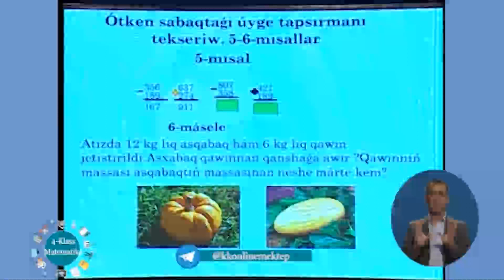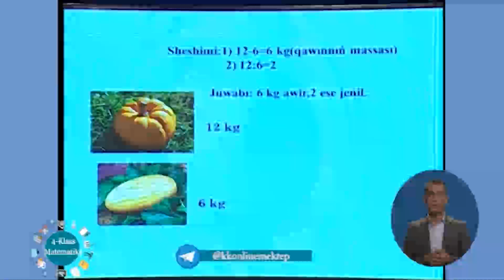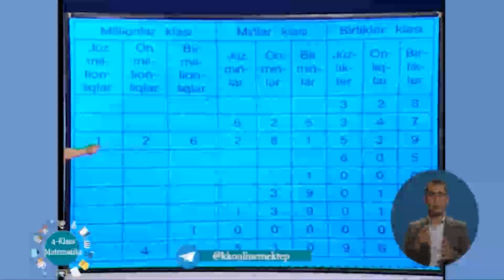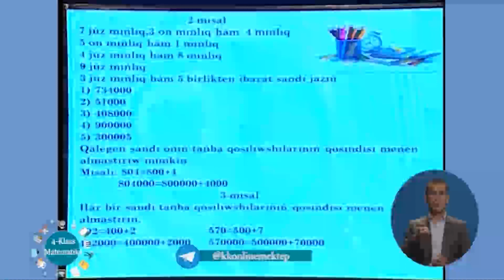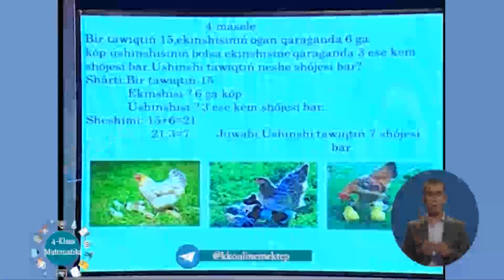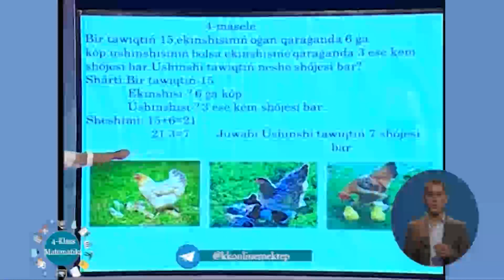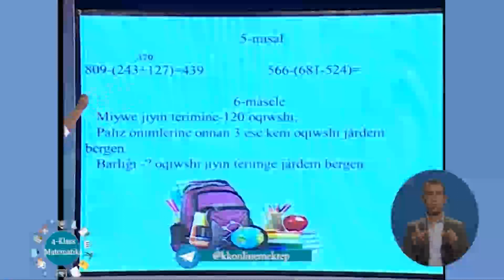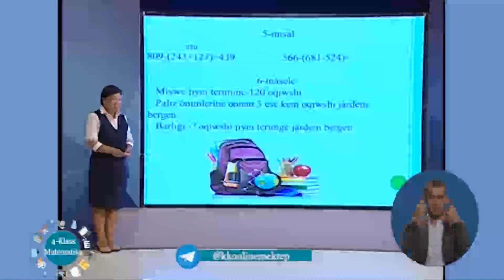4 klass Matem Birlikler minliqlar millionlar klası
tele sabaq 4 klass Matem Birlikler minliqlar millionlar klası